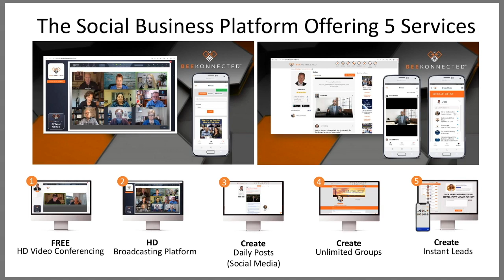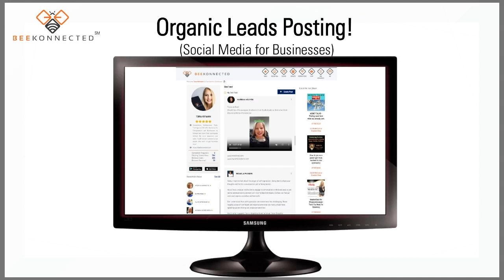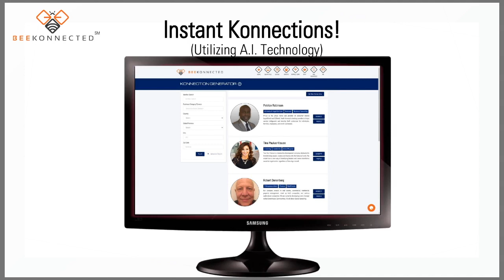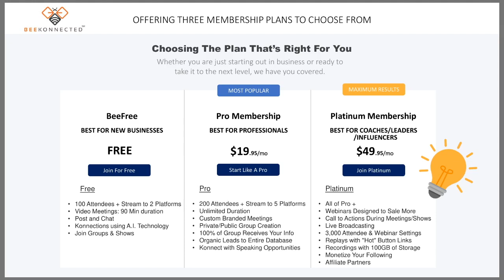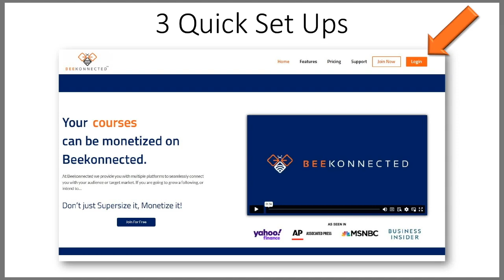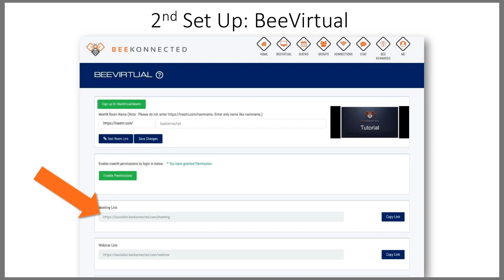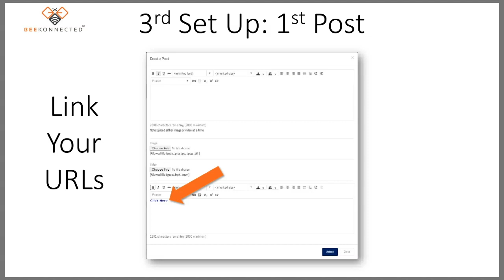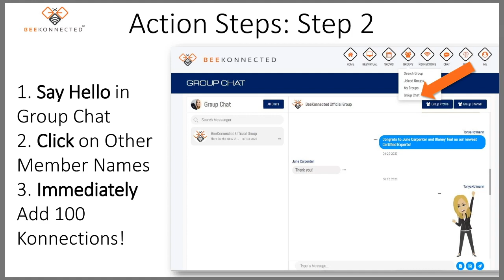BeeKonnected Orientation 11-6-2023 Maximize Your ROI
Warrior Networking has been on the BeeKonnected Journey since February of 2020,  This Orientation /Q&A is for ANYONE in BeeKonnected/Warrior Networking that wants to take their use and application of our BeeKonnected Platform to the next level!  Certified Coaches are welcome to join and co-host.  Simply Konnect, join the Warrior Networking Group and send me a chat message to confirm your desire to co-host